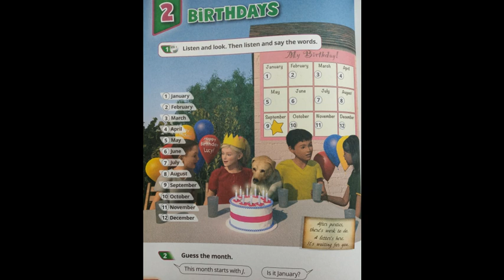MONTHS. BIRTHDAY. Quick Minds 3, Super Minds 3